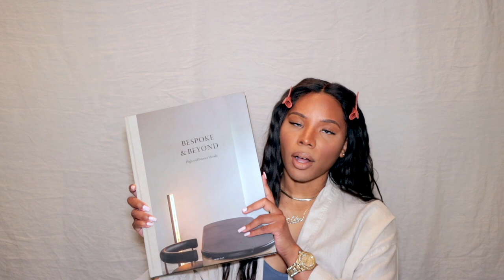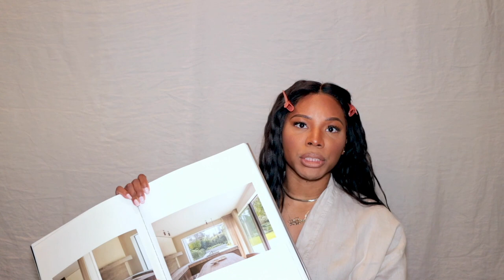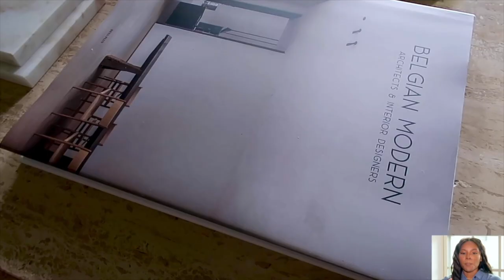How to shop at Homegoods without LOOKING like you shop at Homegoods | TIPS I LIVE BY | SIGNED ANDREA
Hey, babes! I thought I would share my tips on how to find the real gems in Homegoods. Hope it helps!

LET’S CONNECT!